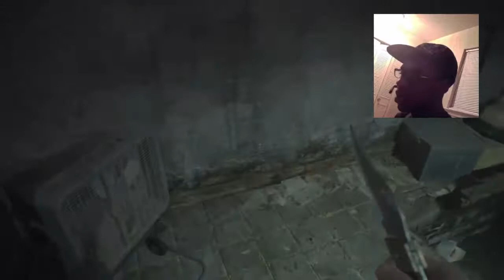resident Evil 7 #2